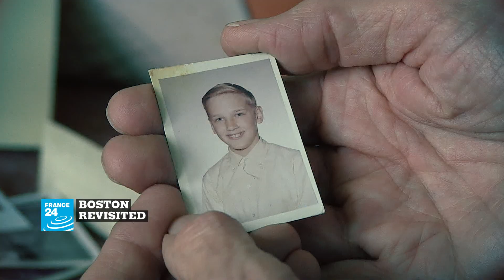Boston revisited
In 2002, the Boston Globe published a bombshell investigation.

In it, the US daily revealed that 5 priests from the area had repeatedly raped young parishioners.

Victims started speaking and realizing that they were alone in their fate.

The scandal, a local one at first, resonated across the world.

25 years on many of the victims say that they are still suffering and that the resignation of a cardinal or the endless trials have not healed their wounds.